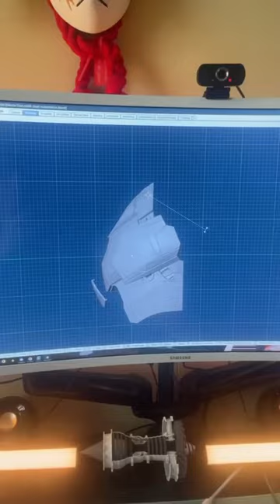My Ironman Suit has a Motorized Chest!